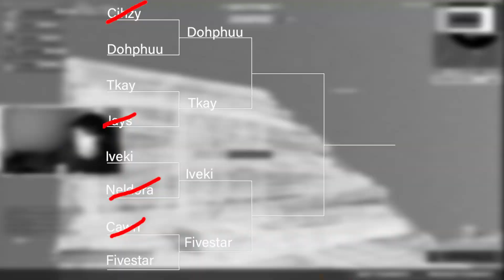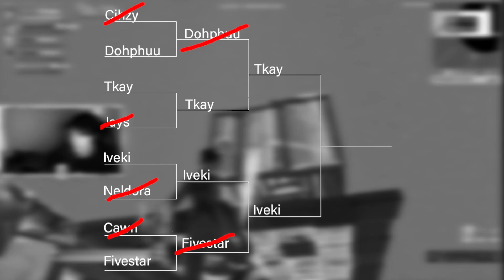I Hosted A *CONSOLE ONLY* 1v1 Tournament (UNDERRATED)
In todays video I hosted a 1v1 tournament for only console players.